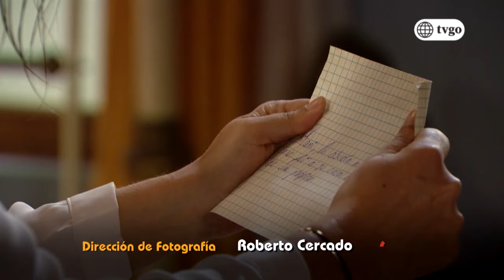De vuelta al barrio - 25/11/2019 - Cap 519 - 1/4